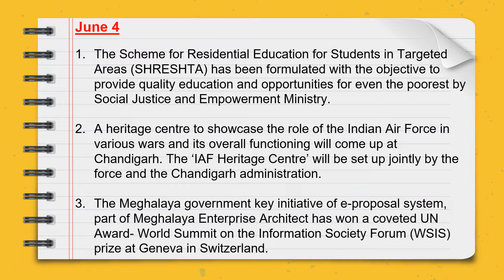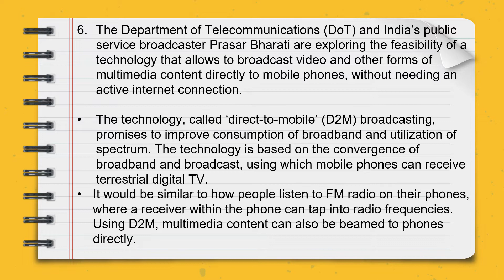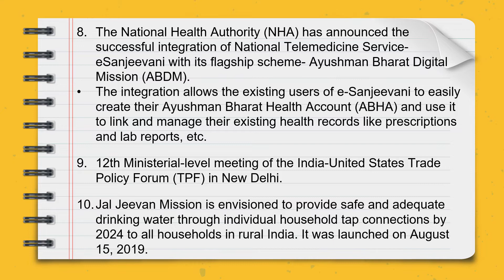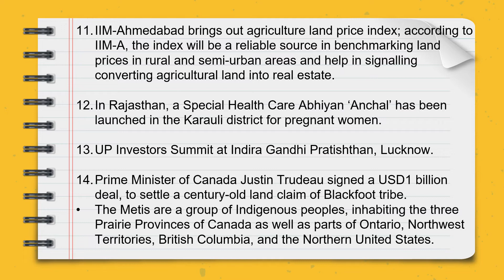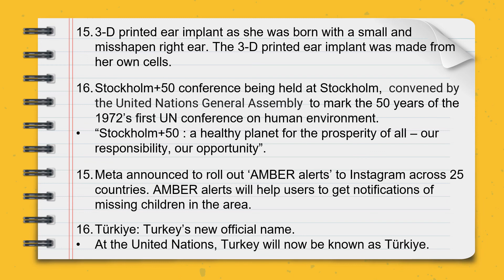Current Affairs of 4 June 2022.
A collection of exam-relevant facts from the newspapers.